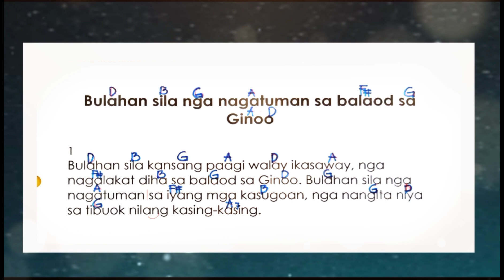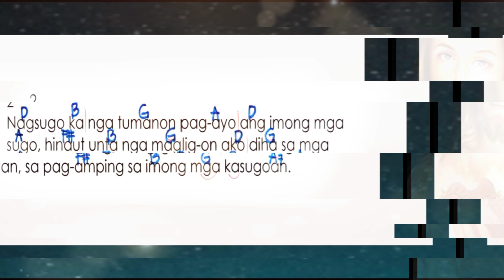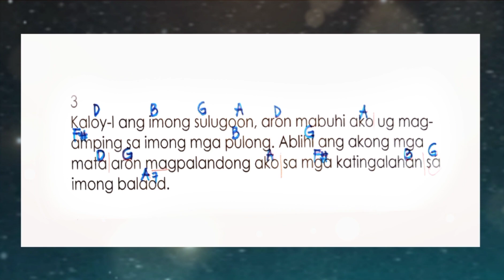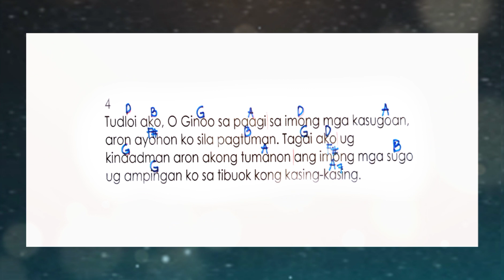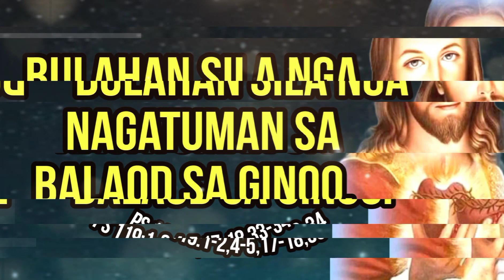FEBRUARY 12, 2023 - CEBUANO SALMO- BULAHAN SILA NGA NAGATUMAN SA BALAOD SA GINOO.